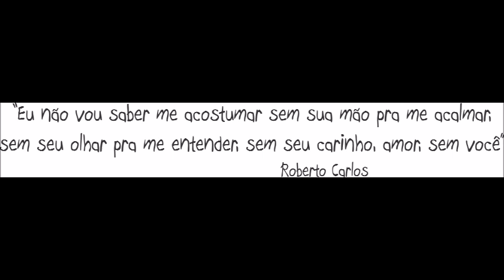AMOR PERFEITO - ROBERTO CARLOS (VERSÃO INSTRUMENTAL) by anirak